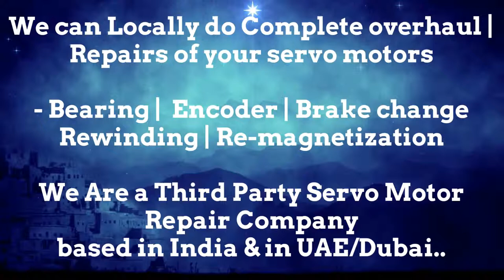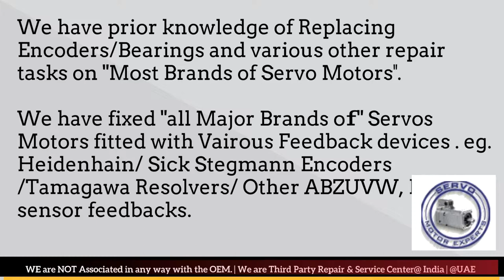KUKA Robotics Distributor Service Center Delhi India Encoder Adjust Motor Repair Pune Faridabad